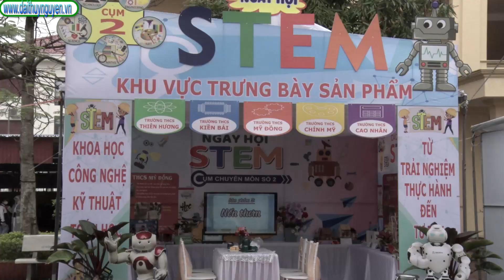Ngày Hội STEM huyện Thủy Nguyên năm 2023